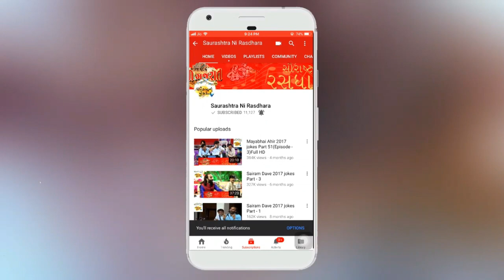Rajbha Gadhvi 2019 | Devayat Bodar Na Sapne | દેવાયત બોદર ના સપને આવી એમ ની રાજપૂતાણી બેન લોકગીત